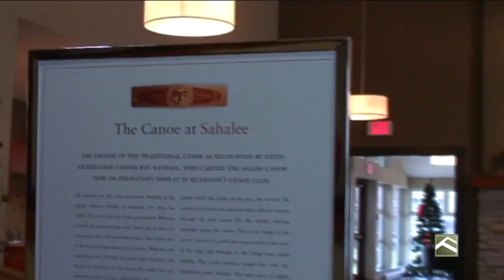Inglenook: 404 - 801 Klahanie Drive For Sale by Monet Tyler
GREAT LOCATION WITH VIEWS OF BURRARD INLET AND NORTHSHORE MOUNTAINS!! Top floor, Corner Unit, 9' ceilings, With open Living/Dining Area. all with VIEWS!!! Kitchen features European laminate wrapped cabinets, Stainless Steel appliances with gas stove, plus Eating Area that opens out to a HUGE covered balcony...relax after work and enjoy the water views! Master Bedroom boasts GREAT VIEWS, a walk-in closet plus a gorgeous ensuite with his/hers basins, walk-in shower and oval soaker tub. Second bedroom is generous, features a walk-in closet and is located on the other side of the condo. Two parking spaces. side by side, close to elevator plus Locker, GREAT LOCATION, GREAT FLOOR PLAN, GREAT VIEWS. SO PLEASE HURRY!!!

Monet Tyler
Royal LePage Northshore